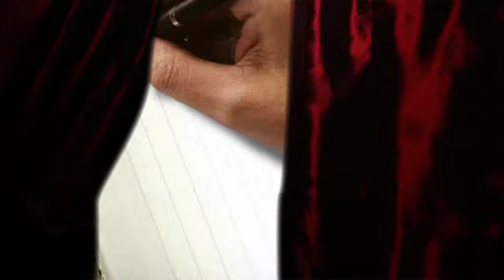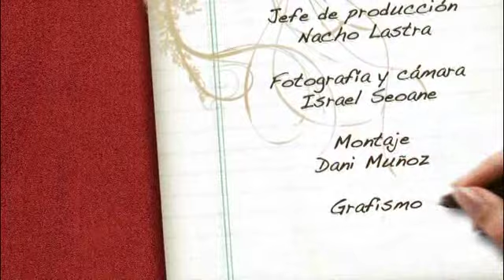Capítulo 06 - Spoken Word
El Spoken Word, literalmente palabra hablada, surge en EEUU unidos en torno a los años 90. Está influenciado por las tradiciones musicales y orales afroamericanas y su objetivo es acercar la poesía al pueblo. Convertirla en un arte vivo y no en algo encerrado dentro de los límites de un libro. En definitiva recuperar los orígenes de la palabra como parte central de un espectáculo, que podríamos datar en el arte de los juglares, bardos o trovadores.
La diferencia entre un spoken word y un bardo puede que no sea mucha, tan solo el tiempo en el que les ha tocado vivir y por extensión las herramientas de la que dispone para dar a conocer su arte. Hoy en día las liras, los cascabeles y las flautas traveseras, han tornado en nuevas tecnologías mezcladas con música pop o jazz. Aunque en definitiva lo único verdaderamente imprescindible, al igual que antaño, es la palabra.
Por eso los spoken word son personas que no quieren encasillarse en una definición cerrada. Mientras haya un micrófono y una voz el espectáculo es posible. A partir de ahí todo suma. Lo que sí es una constante en todos ellos es su carácter reivindicativo y su actitud trasgresora, hacia la vida y hacia la propia poesía.
En este Todo es poesía menos la poesía, Gonzalo Escarpa nos abre las puertas del local La Escalera de Jacob, una sala que se caracteriza por la singularidad de los espectáculos que organiza. Hoy, Spoken Word.